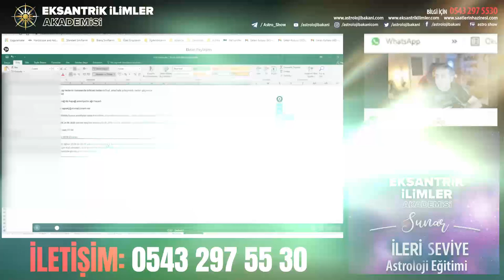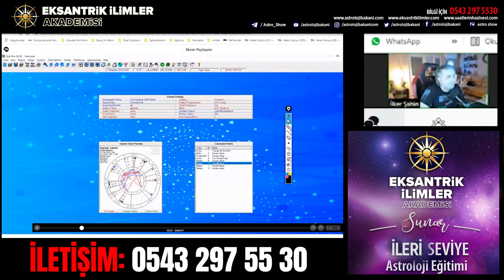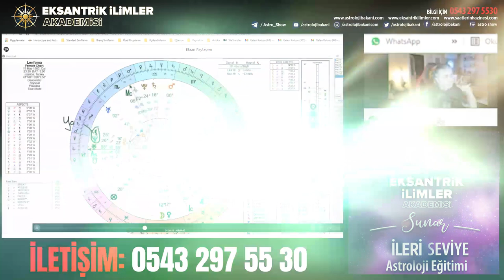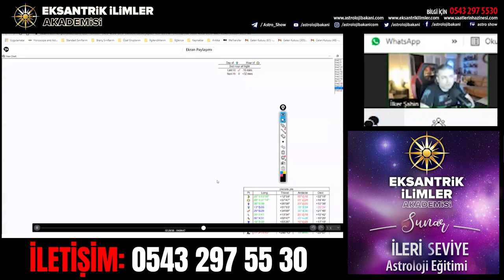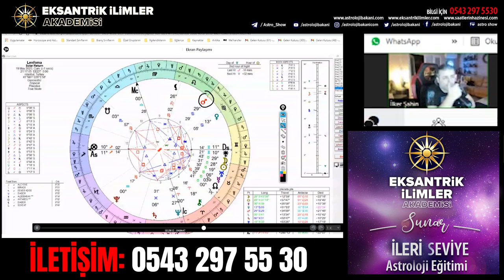Hangi Burçlar Hangi Hastalıklar Getirir | Medikal Astroloji - 4. Ders | İlker Şahin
İzlediğiniz bu astroloji dersleri 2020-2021 yılında çekilmiştir. Özet olarak kısaltılmıştır.

Hangi Burçlar Hangi Hastalıklar Getirir |  Medikal Astroloji - 4. Ders | İlker Şahin adlı videomuzu beğenmeyi unutmayın...

Sevgiler :)